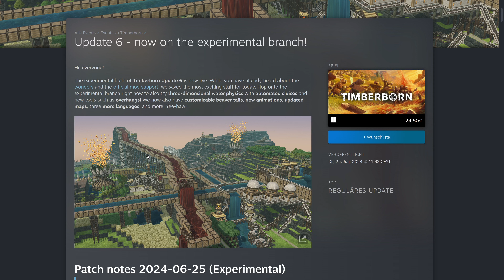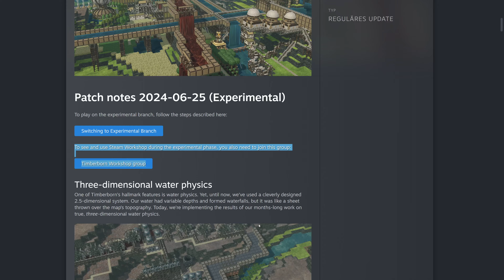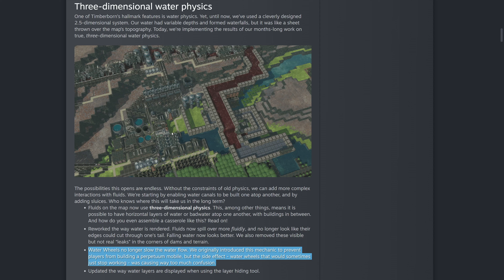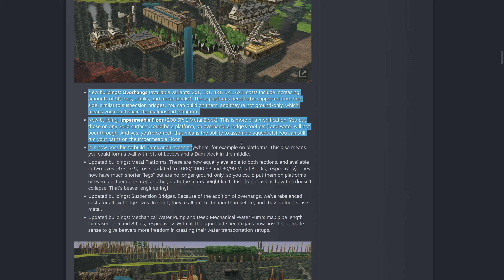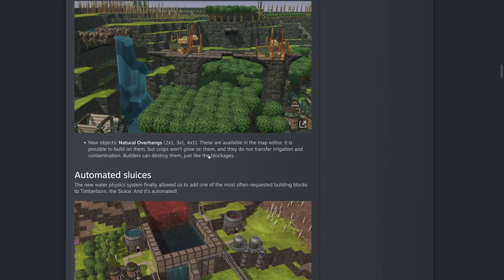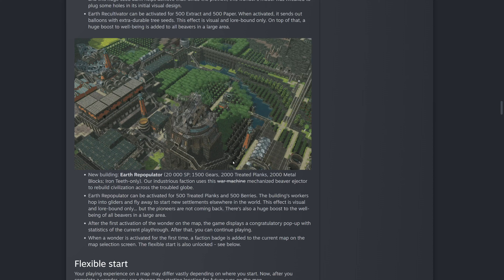ENDLICH AQUÄDUKTE in Timberborn Update 6 | deutsch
Update 6 für Timberborn ist endlich testbar und bringt und viele coole Dinge wie AQUÄDUKTE und Seitenplatformen. In diese Video erfährst du alles über das Update 6.

🎮 UNSER SPIEL 🎮
         ► Timberborn
         ► Version 0.6.0